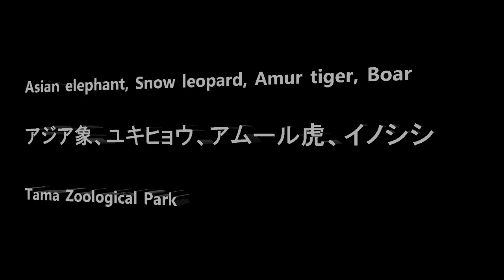Asian elephant, Snow leopard, Amur tiger, Boar アジア象、ユキヒョウ、アムール虎、イノシシ Tama Zoological Park